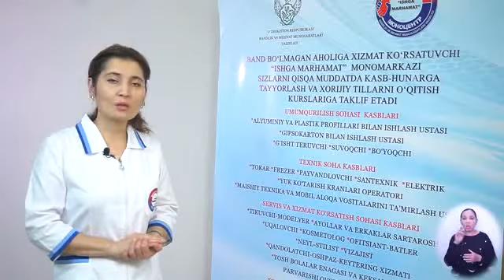Parafin yordamida niqob tayyorlash